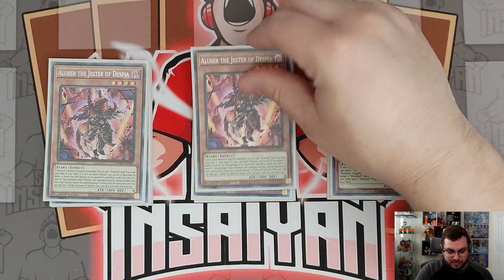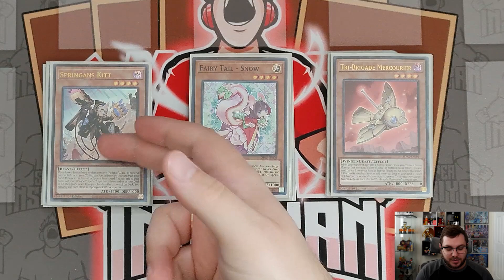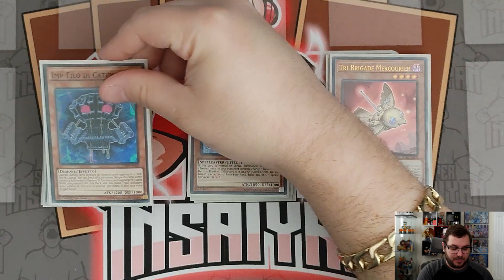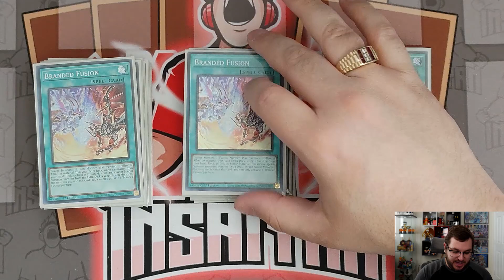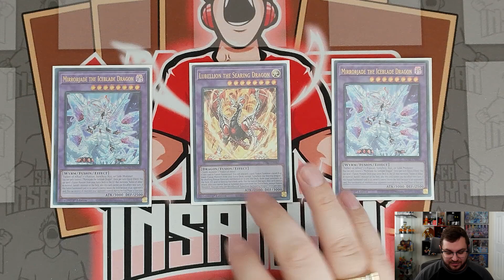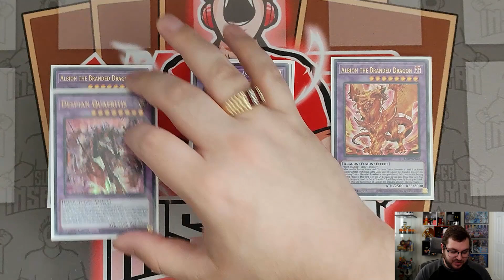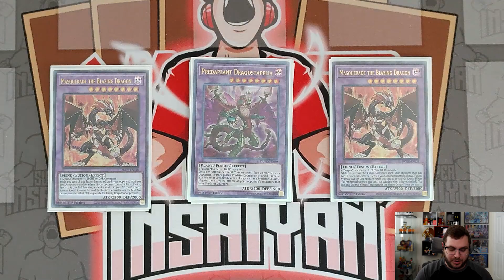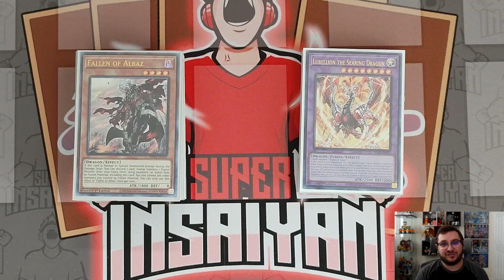Branded Despia Deck Profile! | 3rd Place | May 2022 | Yu-Gi-Oh!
Check out this HOT new Deck Profile for Despia! I took 3rd at our Local OTS Back to Duel Event with 40+ Players!